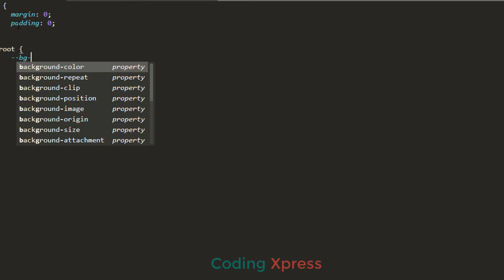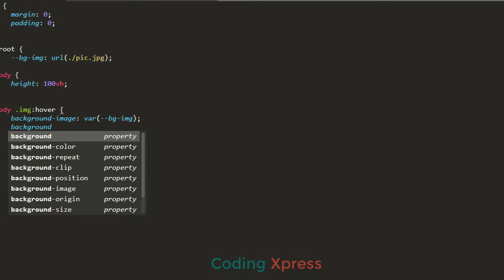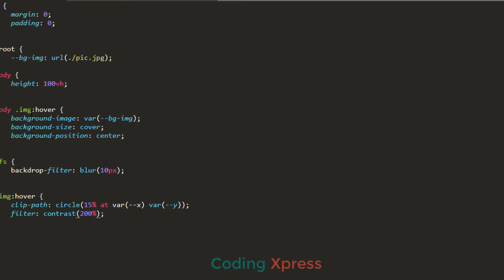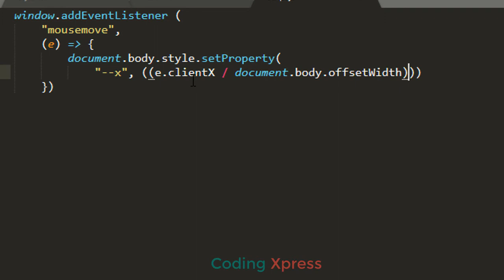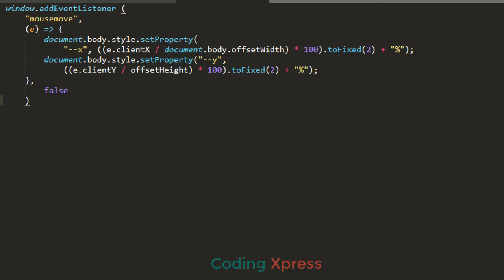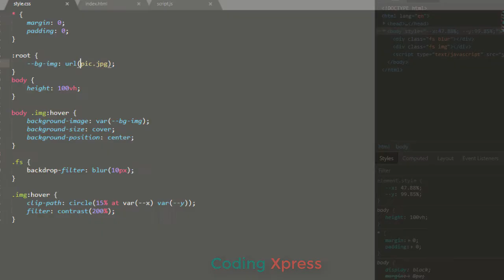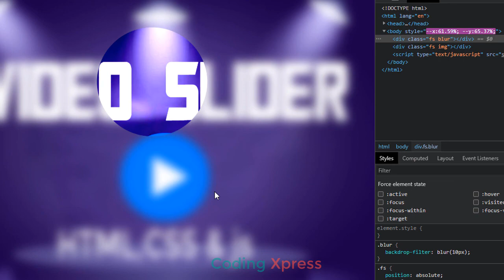Blur Clip path HTML CSS and Javascript | Coding Xpress